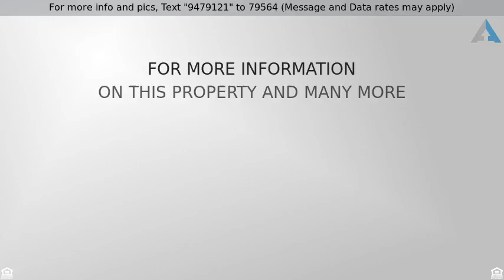Priced at $640,000 - 635 Ojo De Agua Street, Mission, TX 78572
House - Mission, TX

Amazingly Beautiful Home For Sale with 4 Acres in Mission TX!This property is both a residence and a party rental business. This 2-story home features 5 bedrooms, 4.5 baths,theater room and office.Enjoy a lovely kitchen with granite counter-tops, island,and nice hard wood cabinets with plenty of storage space.Home has tile floors all throughout and nice decorative ceilings in all the rooms.Unique granite stairway leading to spacious bedrooms and nice restrooms with granite counter-tops and beautiful bowl sinks.Come see this amazing backyard with a beautiful pool, bbq pit area,and large covered patio with lovely landscaping all fenced throughout.Large lot used for parking area in the back with plenty of room to grow.